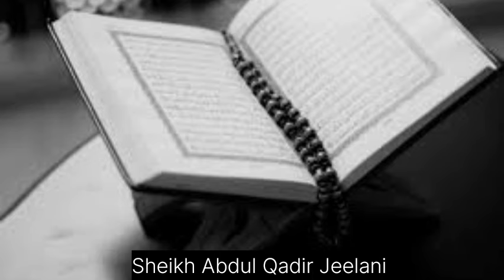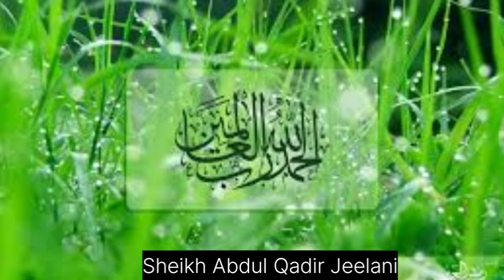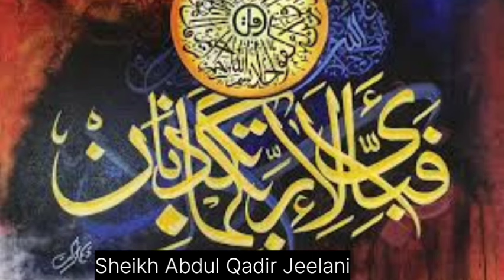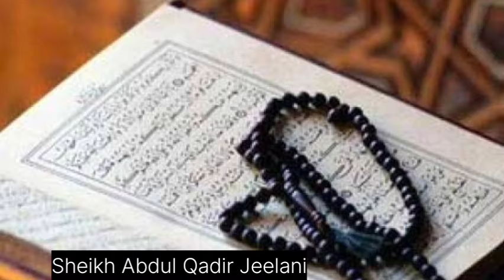Ghos e Azam sheikh Abdul qadir jeelani| غوث اعظم شیخ عبد القادر جیلانی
Ghos e azam ka waqia| Ghos e pak ka waqia| sheikhabdulqadirjilani | @tealeafvoice
Khawaja Moin ud Din Chishti Ajmeri RA|خواجہ غریب نواز|Why He was Named as Garib Nawaz| Ghos e azam
Khwaja Garib Nawaz Moinuddin Chisti RA by Muslims of the Indian subcontinent, was a Persian Sunni Muslim preacher and Sayyid, ascetic, religious scholar, philosopher, and mystic from Sistan, who eventually ended up settling in the Indian subcontinent in the early 13th-century, where he promulgated the famous Chishtiyya order of Sunni mysticism. This particular tariqa (order) became the dominant Muslim spiritual group in medieval India and many of the most beloved and venerated Indian Sunni saints were Chishti in their affiliation, including Nizamuddin Awliya (d. 1325) and Amir Khusrow (d. 1325).
Having arrived in Delhi during the reign of the sultan Iltutmish (d. 1236), Muʿīn al-Dīn moved from Delhi to Ajmer shortly thereafter, at which point he became increasingly influenced by the writings of the famous Sunni Hanbali scholar and mystic ʿAbdallāh Anṣārī (d. 1088), whose famous work on the lives of the early Islamic saints, the Ṭabāqāt al-ṣūfiyya, may have played a role in shaping Muʿīn al-Dīn's worldview. It was during his time in Ajmer that Muʿīn al-Dīn acquired the reputation of being a charismatic and compassionate spiritual preacher and teacher; and biographical accounts of his life written after his death report that he received the gifts of many "spiritual marvels (karāmāt), such as miraculous travel, clairvoyance, and visions of angels in these years of his life. Muʿīn al-Dīn seems to have been unanimously regarded as a great saint after his passing.Mout Ka farishta and Sheikh Abdul Qadir jeelani RA| Shaikh Qadir Jilani Complete History & Biography
Khwaja Garib Nawaz life biography documentary Urdu/Hindi | Moinuddin Chisti RA Ajmer shareef | Biography of Khwaja Gharib Nawaz.
karmat sheikh abdul qadir jilani | ghous paak ka waqia | Biography of Ghous e Pak
Khwaja Garib Nawaz Complete Biography | Khwaja Moinuddin Chisti Ajmeri Documentry

Dear Viewers in this video you know complete biography of Hazrat Khawaja Muin al-Din Chishti Ajmeri,Khawaja Gharib Nawaz ( خواجہ معین الدین چشتی).
Khawaja Gharib Nawaz was a Persian Sunni muslim preacher and Sayyid,ascetic, religious scholar, philosopher and mystic from Sistan,who eventually ended up settling in the Indian subcontinent in the early 13th-century, where he promulgated the famous Chishtiyya (سلسلہ چشتیہ) order of Sunni mysticism.
This particular tariqa (order) became the dominant Muslim spiritual group in medieval India and many of the most beloved and venerated Indian Sunni saints were Chishti in their affiliation, including Nizamuddin Awliya (d. 1325) and Amir Khusrow (d. 1325).

tasawwuf
sufism
sufism stories
history of sufia
sufism biography
Khwaja Garib Nawaz
Khwaja Garib Nawaz life biography
Khwaja Garib Nawazdocumentary
Khwaja Garib Nawaz life biography documentary Urdu
Khwaja Garib Nawaz Moinuddin Chisti
Ajmer shareef
Moinuddin Chisti
ata e mustafa
naib e rasool
complete documentary on khwaja garib nawaz
Biography of Khwaja Gharib Nawaz
aqwal khwaja garib nawaz
khwaja garib nawaz family tree
Khawaja Gharib Nawaz
Khawaja Gharib Nawaz ka waqia
khawaja moin ul din chisti
ajmer sharif ka waqia
tasawwuf
sufism
Moinuddin Chisti
khwaja gharib nawaz Aur Ghous Pak Ki Ajeeb Mulaqat
ख्वाजा ग़रीब नवाज और ग़ौस पाक की अज़ीब मुलक़त
sheikh abdul qadir jilani in urdu sheikh video
abdul qadir jilani story in urdu sheikh abdul qadir jilani stories in hindi sheikh sheikh abdul qadir jilani ki karamat History of Sheikh Abdul Qadir Gilani sheikh abdul qadir jilani family tree syed abdul qadir jilani ghous ul azam history ghous paak ka waqia seerat e pak,
hazrat abdul qadir jilani history hazrat abdul qadir jilani qawwali
abdul qadir jilani history
ghous paak ki qawali
Seerat e Ghous e Pak
Biography of Ghous e Pak
Islah e Aamaal
Khawaja Piya
khawaja gharib nawaz
Moin ud din Chishti Ajmiri
Ajmir Sharif
khawaja Ajmiri
who is hazoor ghouse e azam
Hazrat Ghous Pak History In Urdu biography .
I am highly obliged by stock images , Google and video  editor app.